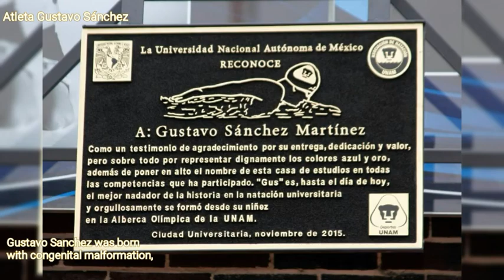Atleta Gustavo Sánchez, No. 24. Joyas de Méxco.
El 3 de mayo de 1994 en la Ciudad de México, nació lo que es sin duda uno de los mejores atletas mexicanos que el mundo ha conocido, Gustavo Sanchez nació con una gran capacidad mental insuperable, una fuerza de voluntad indomable, una gran inteligencia y una fuerza física inquebrantable, condiciones favorables para imponerse metas que lo han llevado a destacar en las competencias más importantes en la natación y a ganarse un lugar en la cumbre del deporte mundial.

Canción: Flor de Luna
Interprete: Carlos Santana